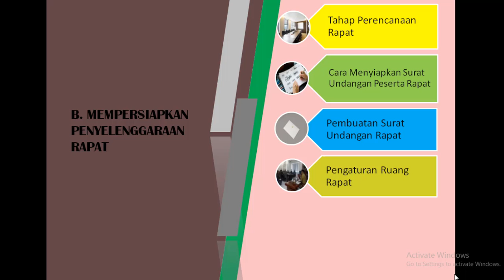Resume Rapat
Point-point penting dalam materi Pertemuan/Rapat Mapel OTK Humas dan Keprotokolan kelas XII